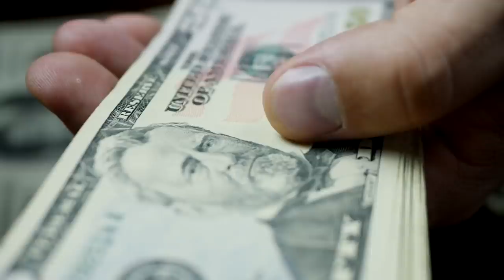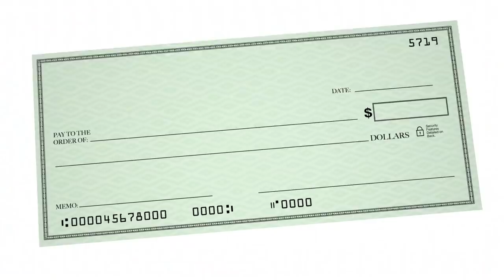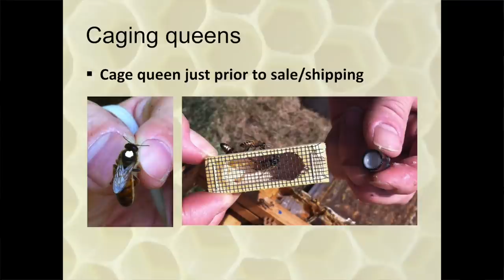Beekeeping Is A Fun Hobby, But Can You Make A Living Keeping Bees?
Beekeeping for the most part is a hobby, but plenty of people make a living keeping bees. Can you make a living as a beekeeper?

Beekeeping as a full time career can be very rewarding but like any job, there is a certain amount of knowledge, skill and education that is required as well as plenty of hard work.

We offer the following ONLINE beekeeping courses: Basic Beekeeping, Spring Management, How To Raise Queens, How To Get Your Bees Through The Winter,  Advance Beekeeping and How To Control Mites. Here's the link to our Online Beekeeping Courses:

If you are looking for a beekeeping mentor, I have a mentorship program known throughout the country as Beeteam6. You can email, text or call me with your beekeeping questions. We have a few openings. Check it out:

📘Get a copy of our new autographed copy of our beekeeping book, Backyard Beekeeping, Everything You Need to Know to Start Your First Hive.

Burlap For Smoker Fuel

Queen Push In Cage From Amazon

Ambient Weather Station

Beekeeping Honey Extractor
Cold Uncapping Knife
Honey Scraping Tool

🧃Hydration Drink For Those Hot Days Inspecting Your Hives:

The Burlap Smoker Fuel I Love To Make My Smoker Happy And My Bees Calmer:

J-Hook Hive Tool

☕️My Coffee Making Stuff☕️
Coffee Roaster
My Coffee Grinder
My Favorite Green Beans I Roast

🎥 My Camera Gear Used In My Videos 🎥
Oh my gosh, I love my Canon M50 Mark II camera that I use to make my beekeeping videos. If you enjoy beautiful pictures or videos of your bees you'll love this camera. For the cost, by far I am so happy with this camera.
My camera
Tall Tripod
SD Card
Power Solutions
Power Solutions
Small Rig
Small Rig Handle
Camera Monitor

The Alien Shirt I Wear Sometimes
My Beekeeping Cowboy Hat & Veil

👍We have a few openings to BeeTeam6. Hurry and sign up fast if you are interested in having me help mentor you with your beekeeping endeavors:

❤️❤️Take one of our Beekeeping Course. Taught by EAS Certified Master Beekeeper, David Burns. Since the pandemic continues, be safe, stay home and take our online beekeeping courses: